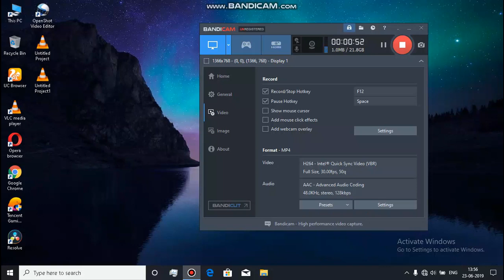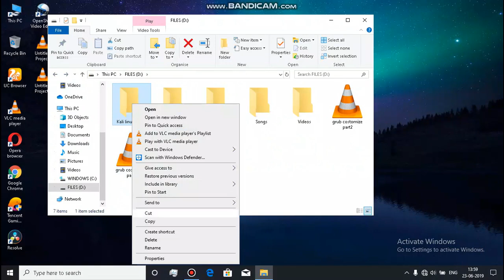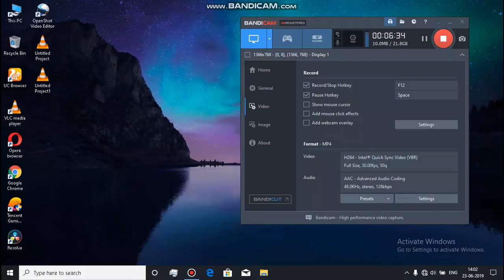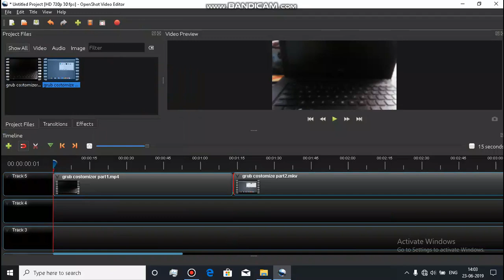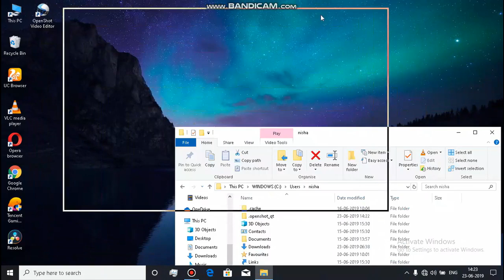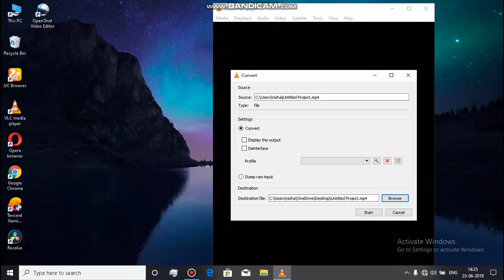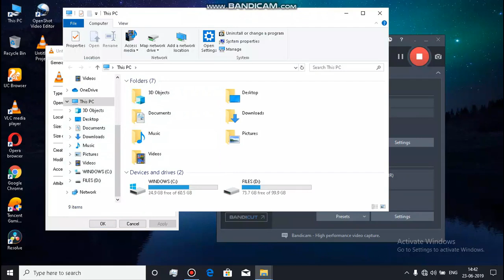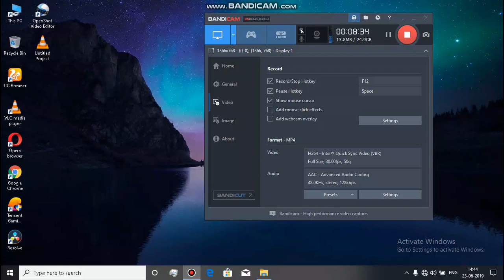Compress video files 9 times without loosing quailty